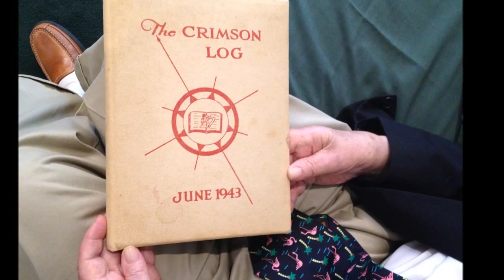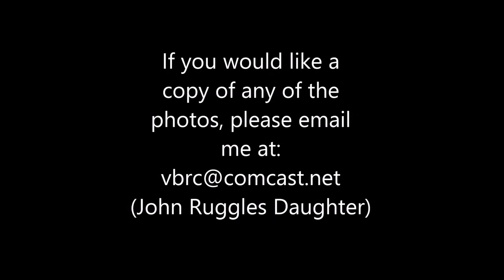Movie of Photos of NBHS Class of 1943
Members of the New Bedford High School Class of 1943 met for lunch at The Wamsutta Club in New Bedford, Massachusetts on June 12, 2015.  This video is a compilation of several of the photos taken that day by Virginia, the daughter of Alumni John Edgerton Ruggles.